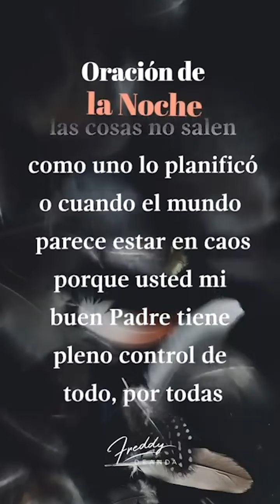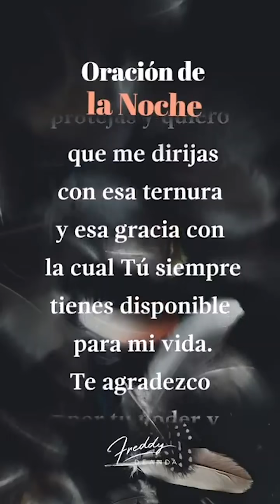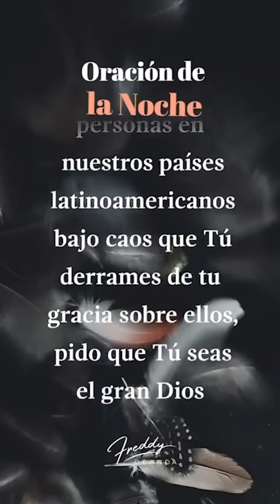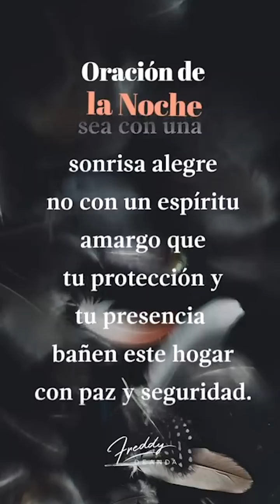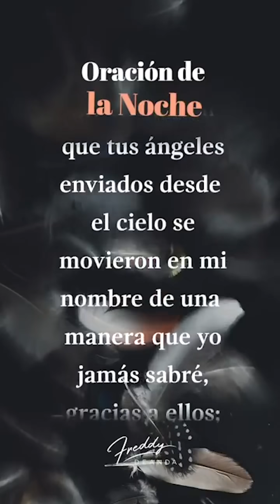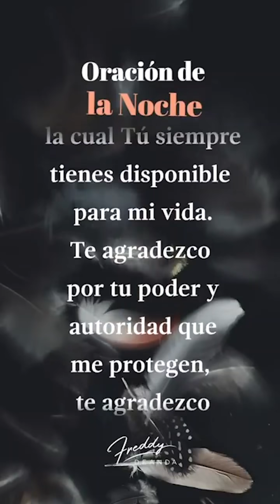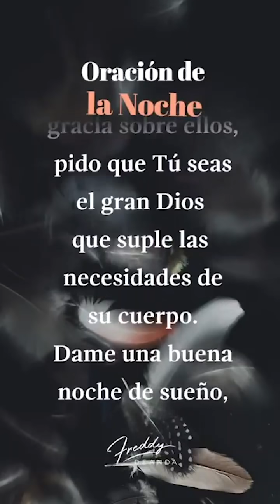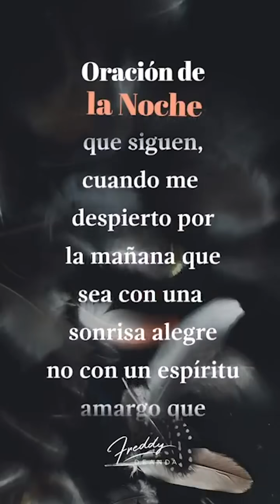🙏🏼 Oración de la noche - Freddy DeAnda